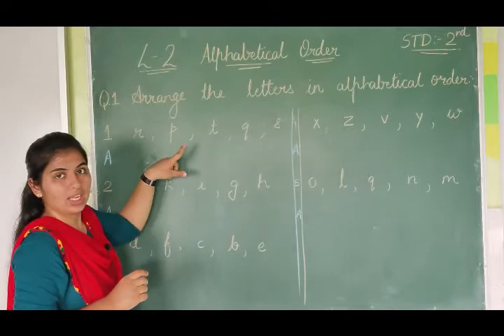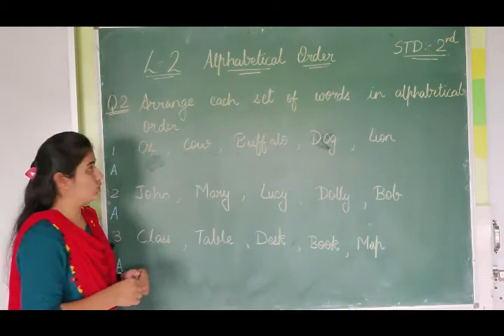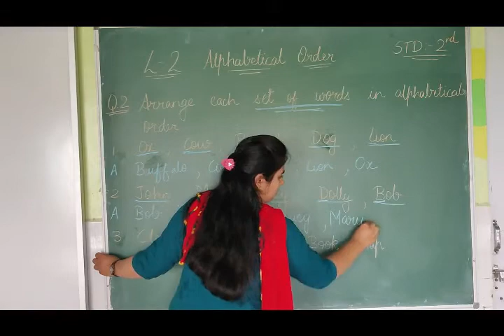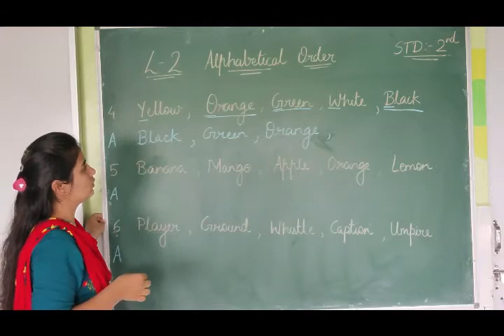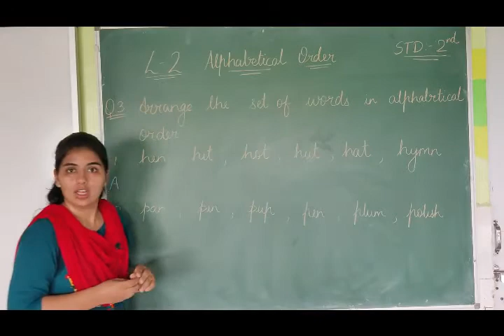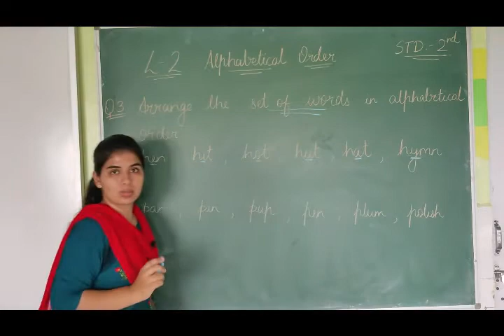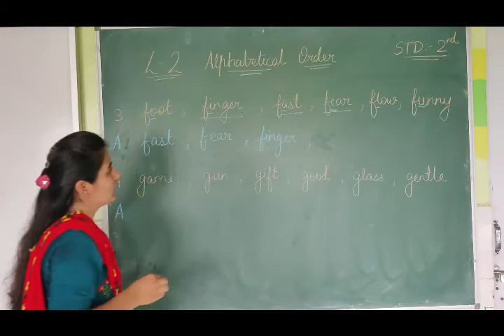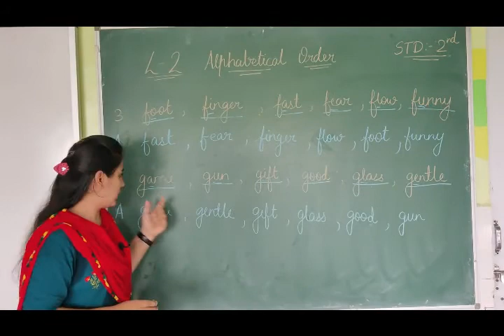NCERT | Class II | ENG II | L II | Alphabetical order